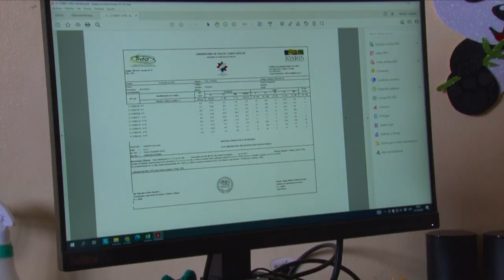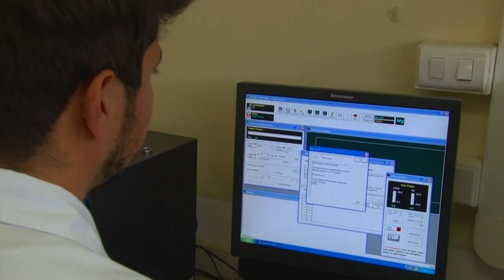Laboratorio de suelos, plantas y aguas